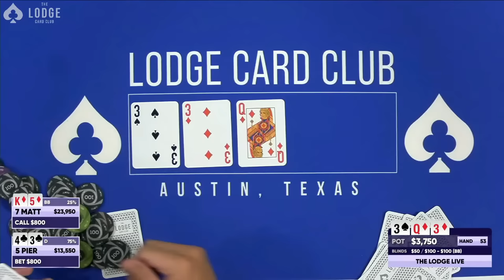QUADS Every Hand But The Pots Keep Getting Bigger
Whenever a player makes quads on stream, it's guaranteed to be an exciting hand. This video features 6 straight hands where a player made quads. Each pot was bigger than the previous so the best comes last!